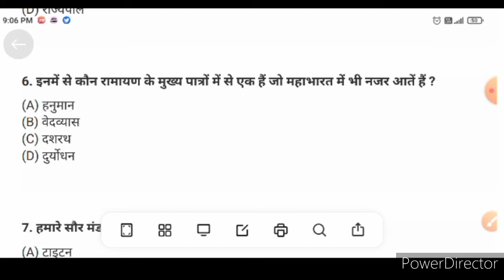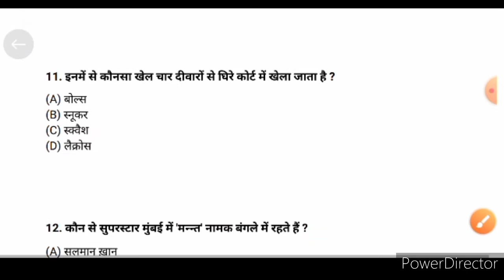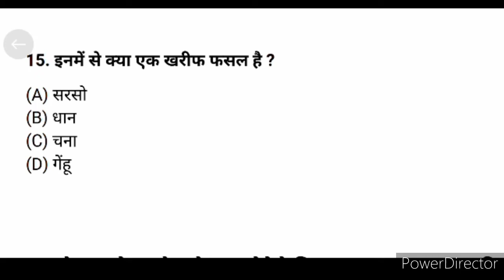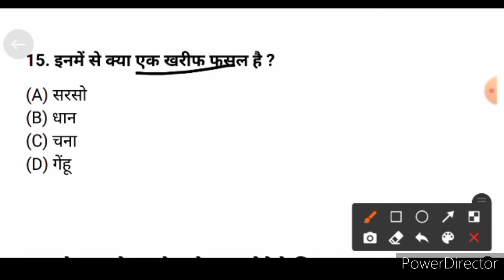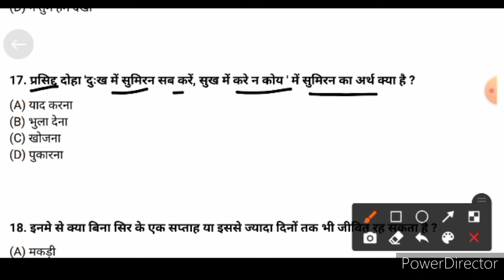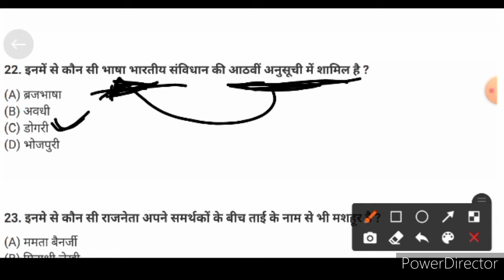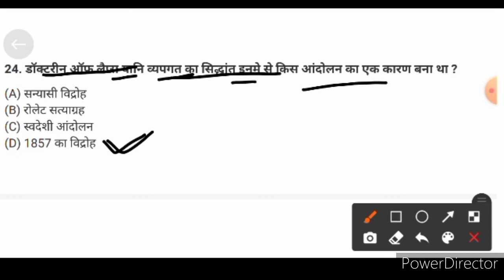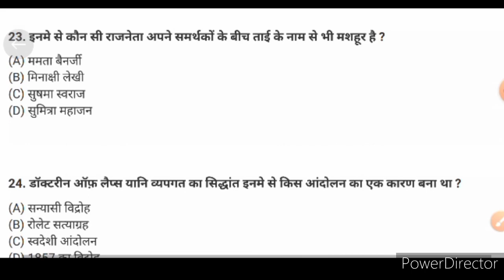Mgkvp entrance exam gk question/mgkvp entrance exam preparation/mgkvp ba,bsc gk 2021/mgkvp exam 2021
नमस्ते दोस्तो 🙏🙏
आप सभी का स्वागत है,
आपके अपने चैनल-*STUDY FAST  ABHAY AWASTHI* में

इस वीडियो में अति महत्वपूर्ण प्रश्न बताएं गए है.
B.A, B.COM, BSC ,etc
   ki taiyari humare YouTube channel pr krayi jati hai।
जरूर देखें हमारे वीडियो को जो आपके आने वाले प्रवेश परीक्षाओं में बहुत महत्वपूर्ण है. 💥
जरूर ज्वॉइन करे हमारे youtub channel ko...🙏🙏🙏
. आपको सभी चीजों की जानकारी मिलेगी सबसे पहले हमारे चैनल पर
आपको किसी भी चीज में परेशानी हो तो हमसे जरूर सम्पर्क करे।

हमारे insta aur fb ko bhi follow kare  ...💥💥
Aur apne confusion ko door kare👈👈👈👈
link niche mil jayega..👇👇👇👇👇👇👇

और हमारा सहयोग बनाए रहें।
आप सभी का दिन अच्छा हो.

पढ़ते रहे।
बढ़ते रहे।।

MAHATMA GANDHI KASHI VIDYAPITH ENTRANCE EXAM  2020 PREPARATION BA; B.COM.

BA; B.COM BEST QUESTION  MGKVP 2020

MGKVP BEST QUESTION BA 2020

 महात्मा गांधी काशी विद्या पीठ प्रवेश परीक्षा 2020 महत्वपूर्ण प्रश्न

HOW TO PREPARATION BA ;B.COM MAHATMA GANDHI KASHI VIDYAPITH ENTRANCE EXAM 2021

MGKVP ENTRANCE EXAM 2021 BEST GK QUESTION FOR BA

PREVIOUS YEAR QUESTION PAPER MGKVP

GK BEST QUESTION FOR MGKVP 2021

GK QUESTION AND ANSWER BA MGKVP 2021

MAHATMA GHANDHI KASHI VIDYAPITH ENTRANCE EXAM DATE 2021

MGKVP ENTRANCE EXAM DATE 2021

महात्मा गांधी काशी विद्यापीठ प्रवेश परीक्षा 2021

ADMIT CARD AVAILABLE MAHATMA GANDHI KASHI VIDYAPITH ENTRANCE 2021

VIDYAPITH ENTRANCE EXAM DATE 2021

VIDYAPITH VARANASI ENTRANCE EXAM

HASHTAGS.

2..FACEBOOK.